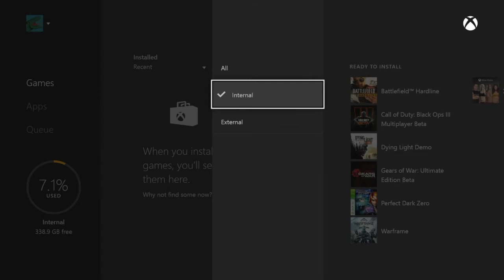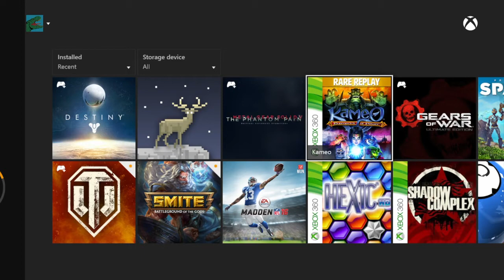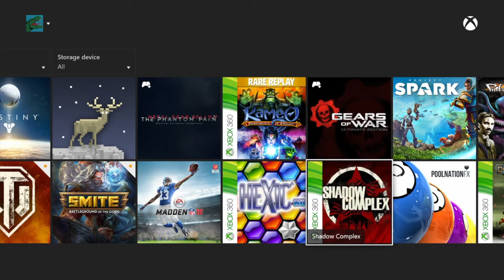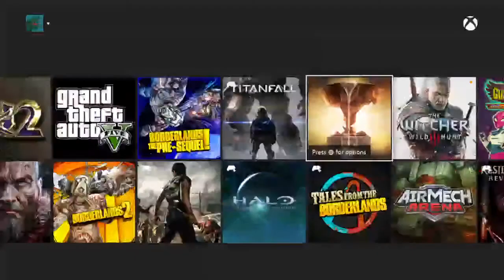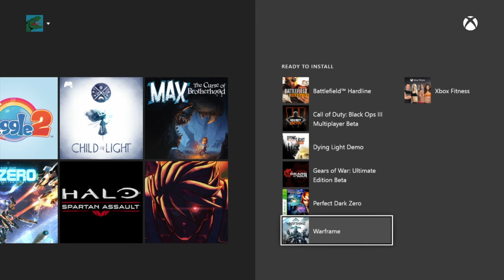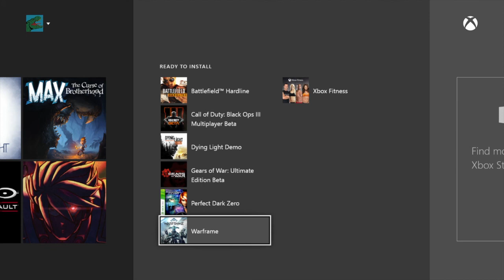Xbox One Gaming Collection September 2015